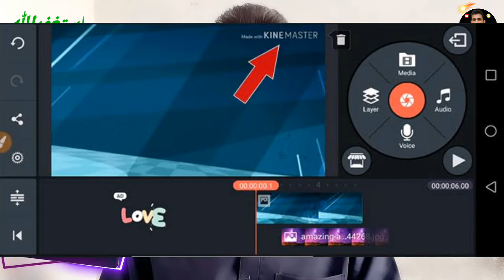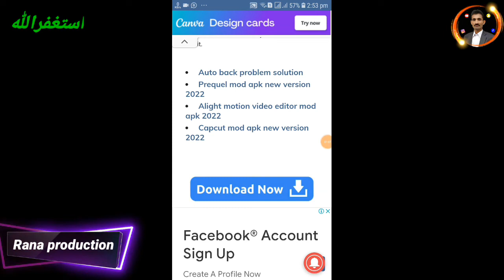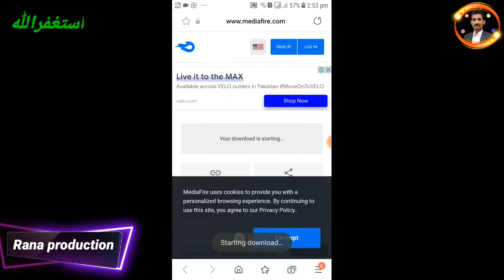How To Use Kinemaster | Kinemaster Video Editing tutorial 2022 _ kinemaster editing _HD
How To Use Kinemaster | Kinemaster Video Editing 2022 _ HD

______________Follow me ________________